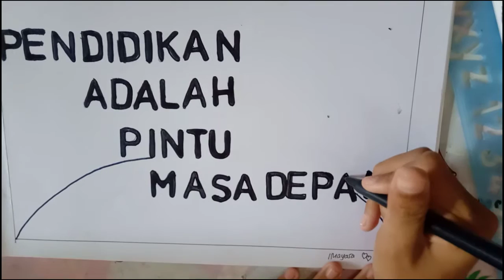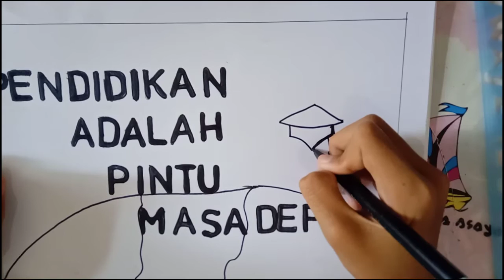SLOGAN PENDIDIKAN||membuat slogan || Pendidikan adalah Pintu masa depan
Membuat slogan pendidikan, menggambar slogan  Motivasi belajar  dengan mudah
bermain bareng imayasa asayami yuk.
membuat slogan dengan menggambar dan mewarnai slogan pendidikan dengan sederhana.
Slogan pendidkan  [ menggambar slogan pendidkan adalah pintu masa depan  ]

Menggambar  slogan yuk bersama-sama dengan imayasaAsayami dan kawan-kawan yang lain
bahan alat:
1. kertas gambar
2. pensil
3. pensil warna

membuat poster atau slogan dengan menggambar dan mewarnai slogan menyayangi bumi kita tercinta  dengan cara mengurangi sampah plastik supaya bumi kita tetap selalu hijau.
klaian bisa kok menggambar slogan -slogan yang lain , misal kalian bisa menggambar slogan iklan, slogan pendidikan , slogan kesehatan , slogan keselamatan kerja atau bisa juga slogan motivasi.

selamat mencoba ..